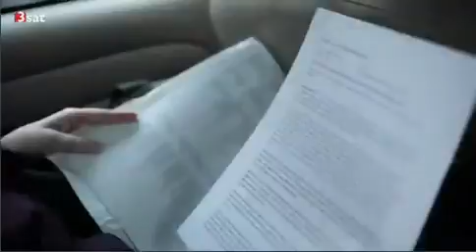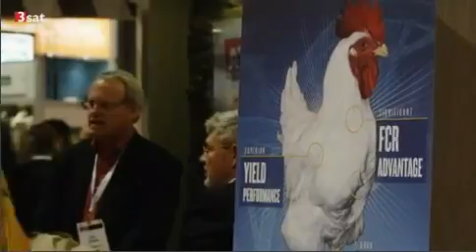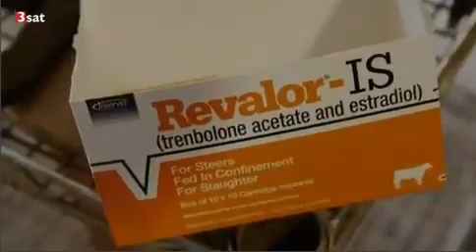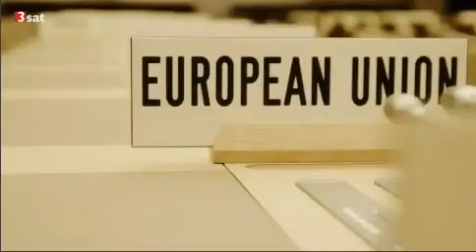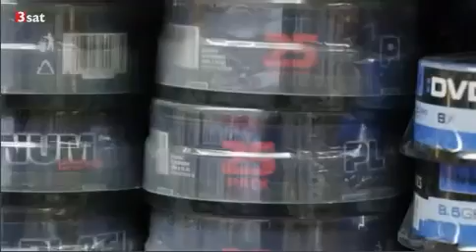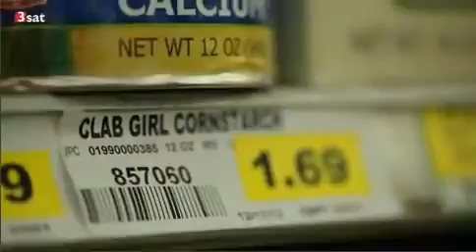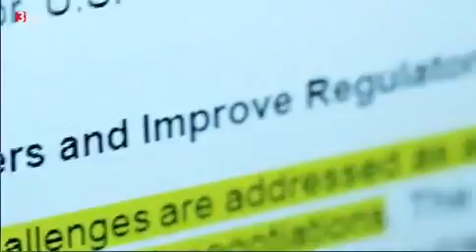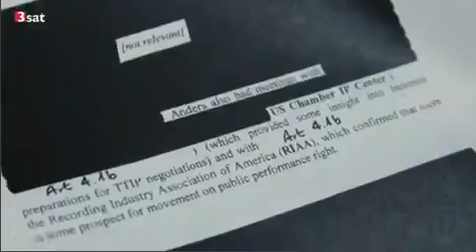Doku Gefährliche Geheimnisse Wie Usa Und Eu Den Freihandel Planen Dokumentation Deutsch 2014